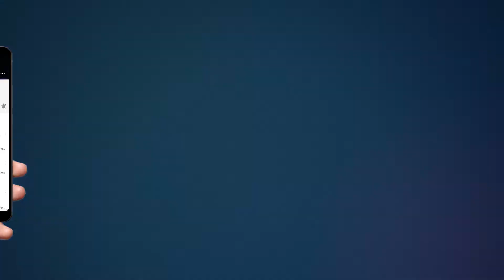Breaking News | कल यहाँ से हो कर गुजरगी राष्ट्रपति रामनाथ कोविंद की ट्रेन | HHN | Hapur News